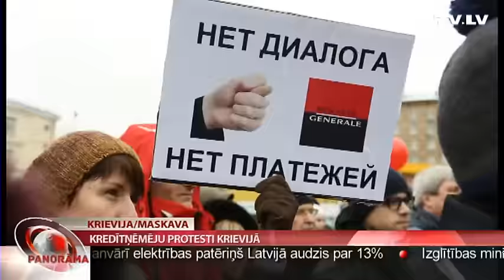Kredītņēmēju protesti Krievijā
Pēdējos mēnešus Maskavu un Sanktpēterburgu pāršalc kredītņēmēju protestu vilnis. Tūkstošiem cilvēku pirms vairākiem gadiem bankās ņēmuši kredītus – pārsvarā  ASV dolāros vai eiro, nekustamo īpašumu iegādei un tagad pieprasa valsts un banku atbalstu, lai spētu kredītus atmaksāt. Ikmēneša maksājumus būtiski ietekmējis rubļa vērtības kritums. Plašāk – Latvijas Televīzijas korespondentes Maskavā Olgas Dragiļevas sižetā.